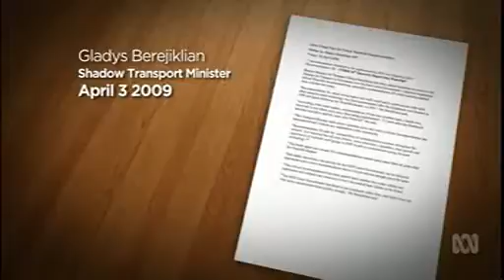Sydney ABC 20151028 News WaterfallInquiry